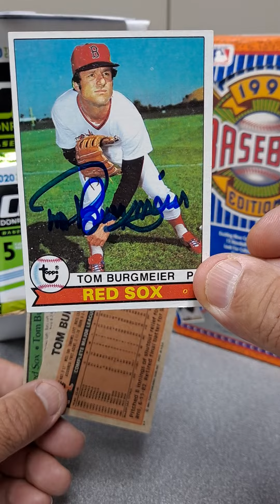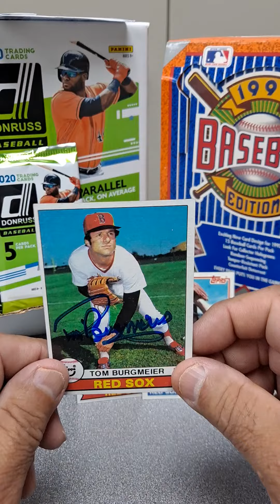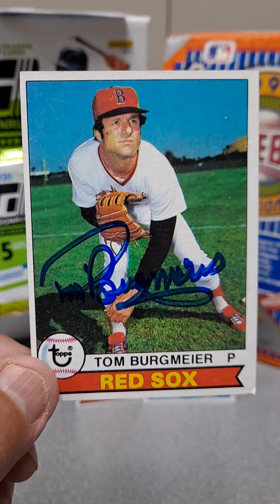TTM SUCCESS 1979 TOPPS BOSTON RES SOX PITCHER TOM BURGMIER!!